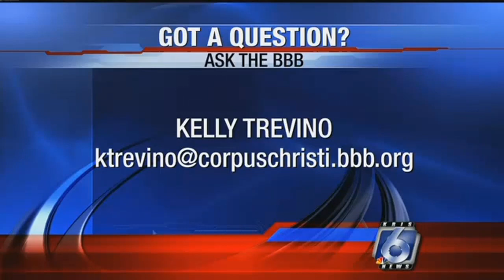BBB: Finding a tax preparer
As workers receive their W-2 forms, many will immediately begin the process of preparing their taxes. For some, that will include searching for a qualified tax preparer.

According to the Better Business Bureau, it is important to remember that when it comes to finding someone to help make the burden of tax preparation a little easier, one size does not fit all. In fact, the consequences of filing your taxes the wrong way could result in hefty fines, or worse -- identity theft.